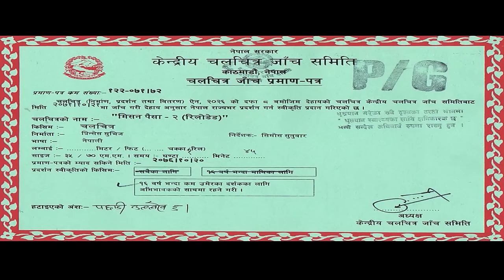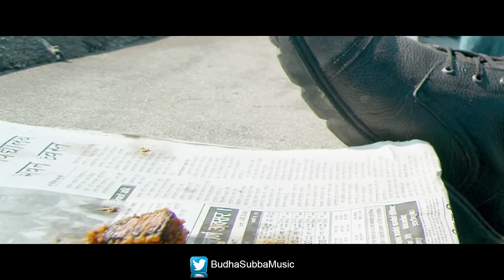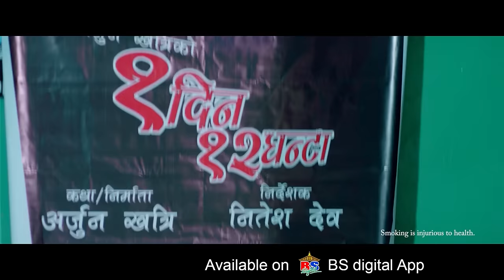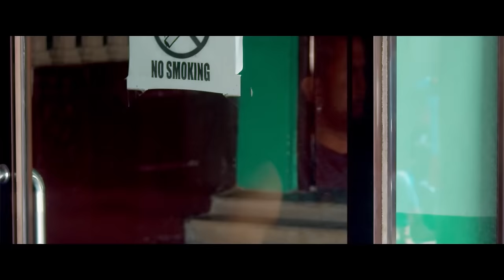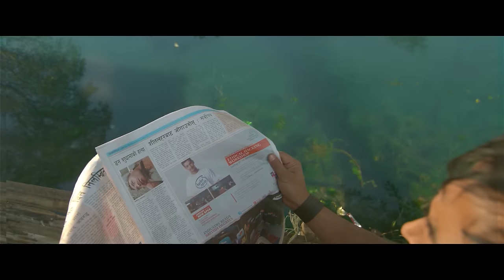MISSION PAISA 2 RELOADED || मिशन​ पैशा २ || Full Movie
Princess Movies Presents
Nepali Movie: Mission Paisa 2  Reloaded
Actors: Nisha Adhikari, Amir Gautam, Resh Marhatta, Prabin Manandhar etc...
Producer: Madhav Wagle, Narendra Maharjan
Director: Simosh Sunuwar
Cinematography: Hari Humagain
Fight: Rajkumar Uprety